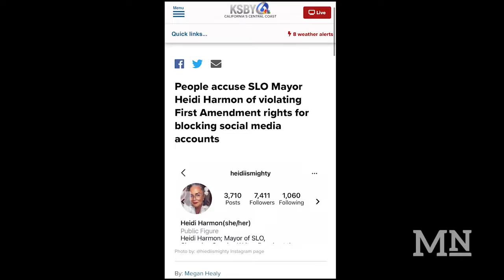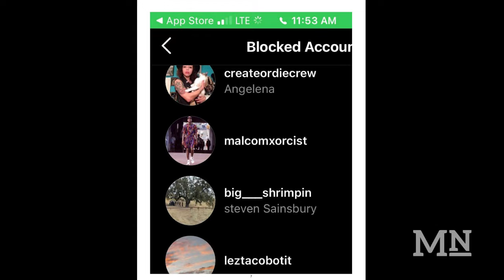Former SLO Mayor Heidi Harmon addresses social media controversy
Filmed and produced by Cal Poly Mustang News KCPR journalist Amanda Wernik

Script:
Is recently resigned former San Luis Obispo Mayor Heidi Harmon a victim of online hate speech or a politician who censors people that disagree with her? The truth lies somewhere in the middle.

Harmon says she does not think elected officials should not have to “grow a thicker skin”.

“I reject all of that completely. That is not how we should be treated, period,” says Harmon.

However … Harmon’s own social media behaviors have also been called into question.

Coast 104.5 and Krush 92.5 radio host Adam Montiel says Harmon blocked him from her Instagram account after he corrected her post on Covid-19 social distancing guidelines.

“The mayor at the time definitely tried to curate a social media platform that was an echo-chamber of people she agreed with,” Montiel says, “The problem was she’s doing this on the account that she had designated and used as the pedestal as her mayoral account.”

Montiel also says he believes that Harmon was dishonest about who she has blocked on social media. In response to public records requests, Harmon submitted a list of blocked users, which Montiel says appear to be zoomed-in and cropped.

Harmon denies such accusations.

“Anytime I’ve had a public record request I have turned those over in full,” says Harmon, “People accuse me of deleting comments now, but if you look at my page you'll see tons of horrendous comments, so clearly I’m not deleting them.”